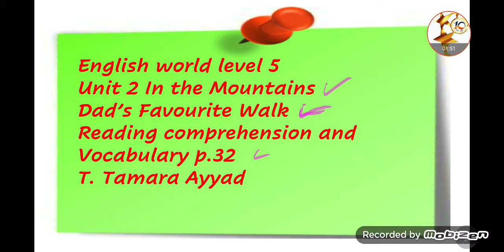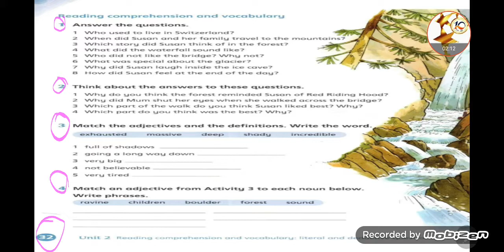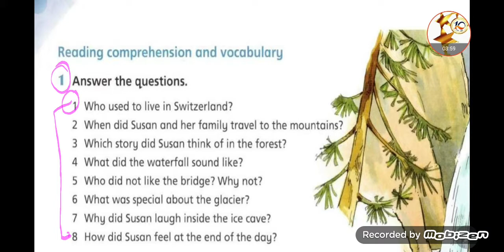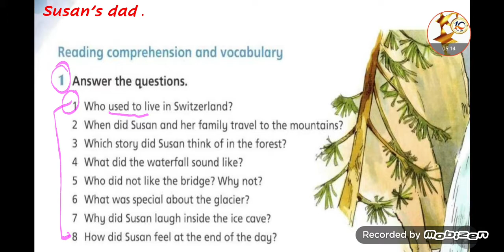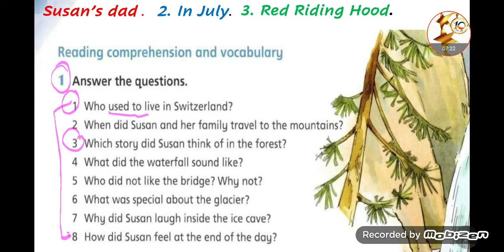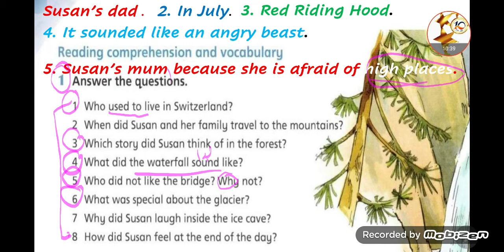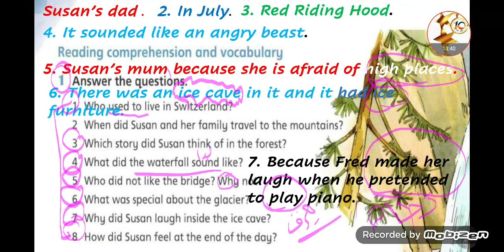English World level 5. U2. Dad'sFavouriteWalk.32 5th grade.part 1 T. Tamara Ayyad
Answers of page 32 . English world level 5  U2. In the Mountains
Dad's Favourite Walk